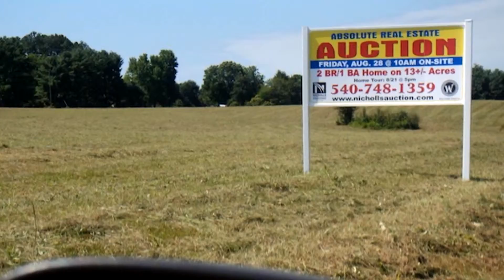27515 Strawberry HIll Road Rhoadesville, VA 22542 - MLS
Property tour of 27515 Strawberry HIll Road, Rhoadesville, VA 22542. or download brochure